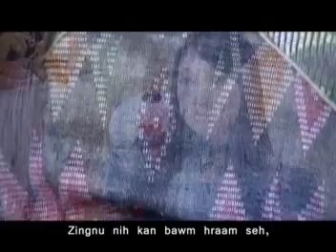par khat tlan